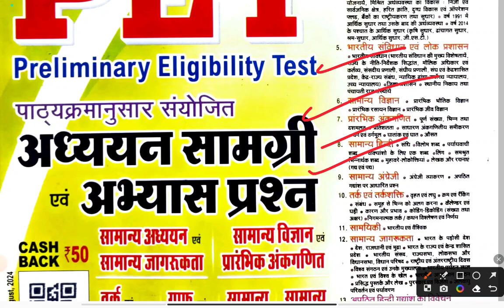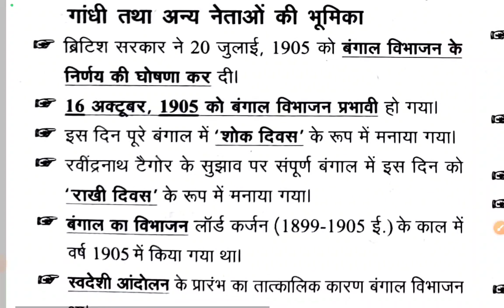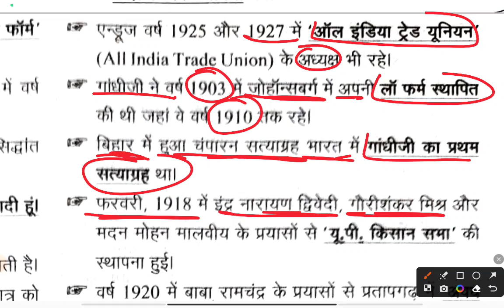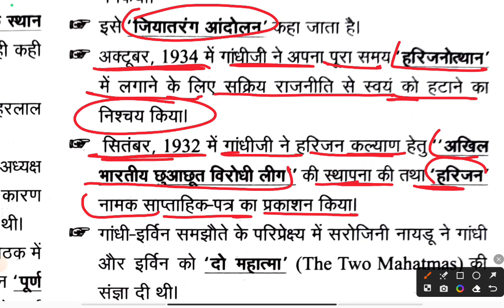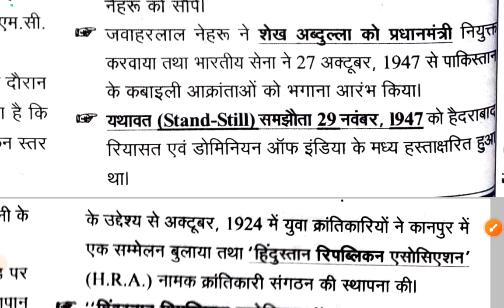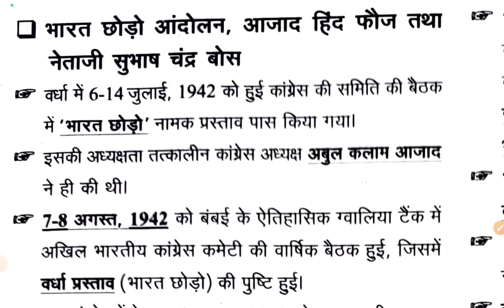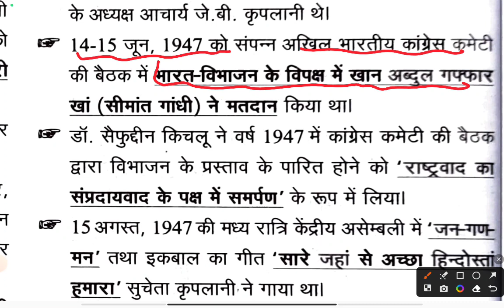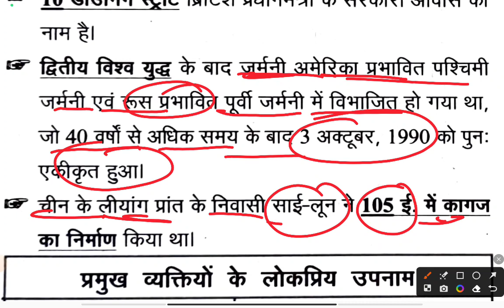UPSSSC PET EXAM 2023 || भारतीय राष्ट्रीय आंदोलन एक ही वीडियो में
Upsssc pet
Upsssc pet bhartiya rashtriya andolan
bhartiya rashtriya andolan mcq in hindi
history rashtriya andolan
upsssc pet new vacancy 2023